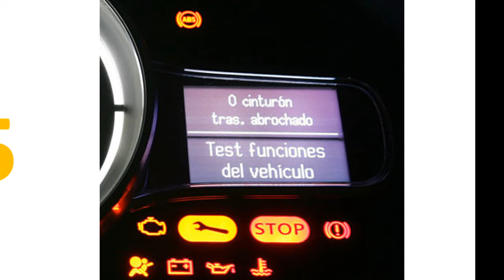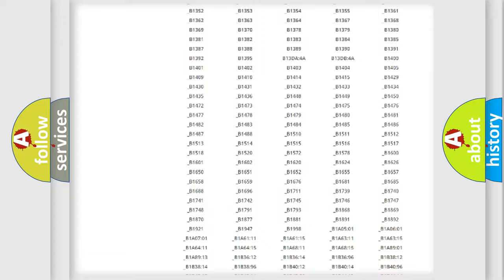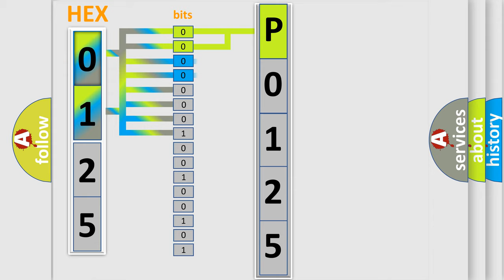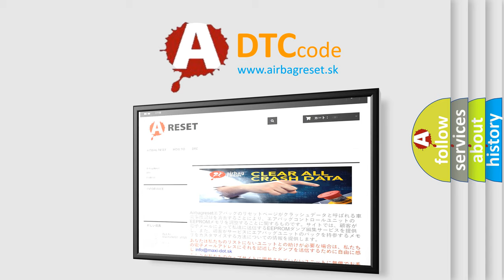DTC Mazda P0125 Short Explanation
Contents:
0:21 Basic DTC analysis according to OBD2 protocol standard.
1:48 Insight into programming
2:58 A diagnostically understandable description of the Diagnostic Trouble Code
3:05 Basic error definition

Make:
Mazda
Code:
P0125
Definition:
High Speed Communication Enable Circuit
Description: